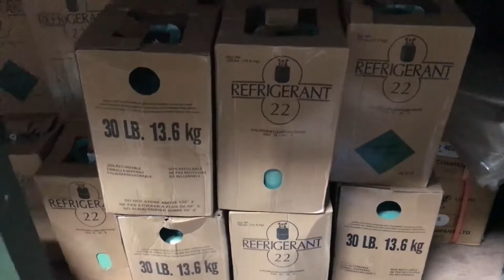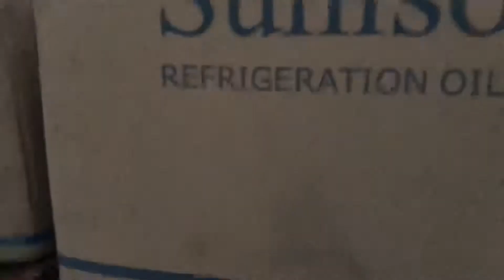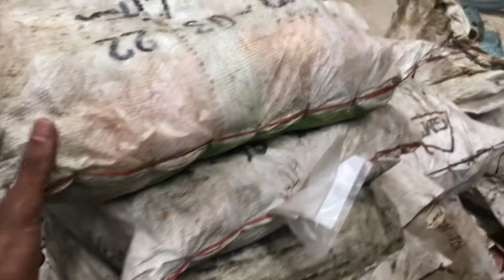SEMUA ISI KAPAL NELAYAN ADA DI GUDANG INI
Gudang tempat penyimpanan peralatan dan mesin - mesin kapal nelayan ada disini